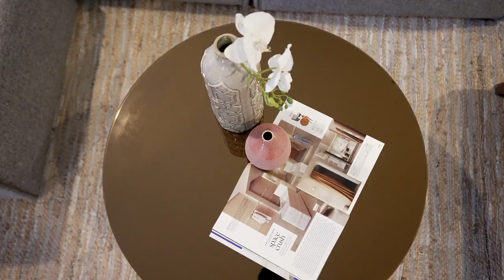Welcome home _ Welcome to 12 Proyart